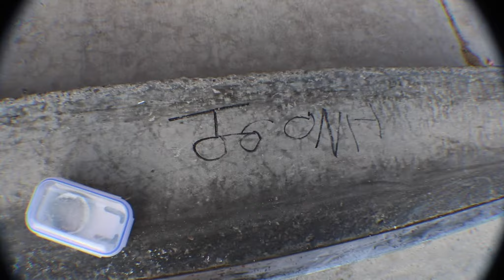Today I Learned 360 Flip Noseslides (Prod. by Sedivi) (Re-learn)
Today I learned a new trick. I learned how to 360 flip noseslide. Had to battle out the trick on my skateboard
for about a half hour to fully get one i wanted and could walk away with.. Then again
I only managed 2 with my H* a$$. I put in every attempt to learn the trick, and in this case it is a bit of a relearn.
I landed one before 6 years ago or so, but never had it broken down, anywhere near on lock, and just did it once and not again.
I finally took the time to actually break it down and there's no way you're still reading this and I don't even know why I'm typing
it at this point. I got two before my camera died and this makes a total of 4 I've done. I for sure must return and get more
to ensure I indeed to actually have the trick relatively easy? In my bag? Do I even have a bag?